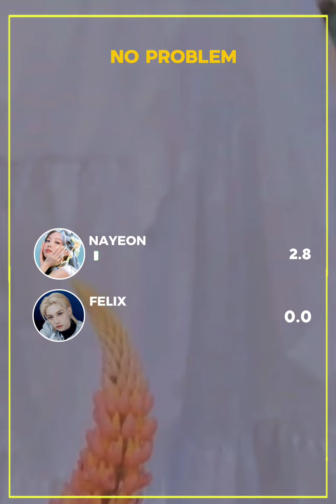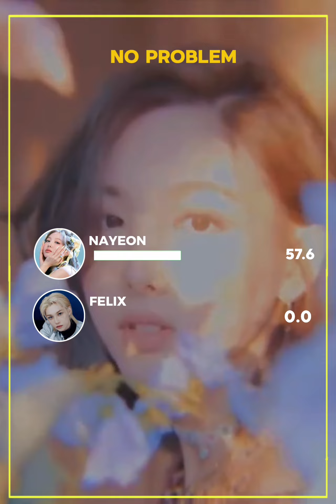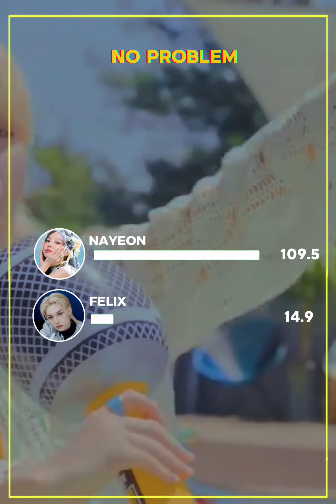NAYEON - ‘No Problem’ (feat. Felix of Stray Kids) | Line Distribution